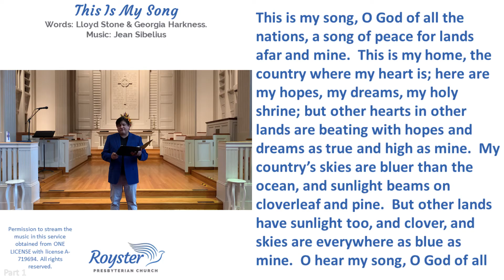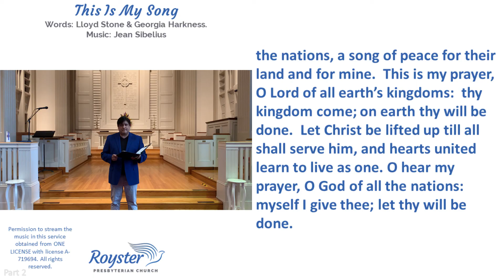This Is My Song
Soloist:  Tony Mudrak
Piano/Organ:  Sharon Foxwell